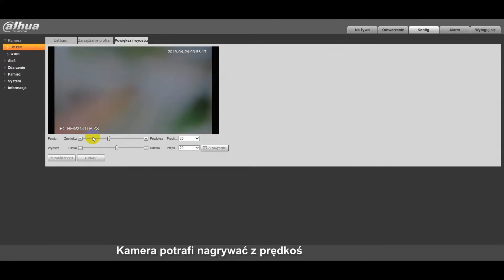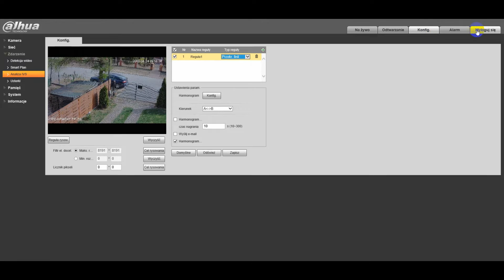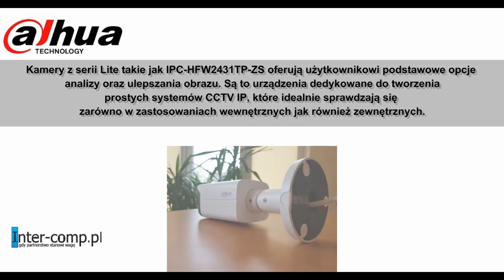Dahua IPC-HFW2431TP-ZS-27135 - prezentacja kamery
Dahua IPC-HFW2431TP-ZS-27135 to 4Mpix kamera IP z motozoom w obudowie typu bullet (HFWxxx).

Możliwości:
· 1/3” 4Megapixel progressive CMOS
· H.265 & H.264 dual-stream encoding
· 20fps@4M(2688×1520)&25/30fps@3M(2304×1296)
· WDR(120dB), Day/Night(ICR), 3DNR, AWB, AGC, BLC
· Micro SD card slot, up to 128GB· 2.7~13.5mm varifocal lens
· Max IR LEDs Length 60m
· IP67, PoE+